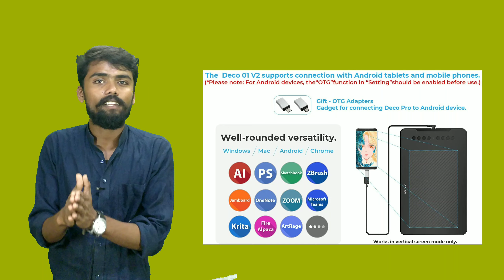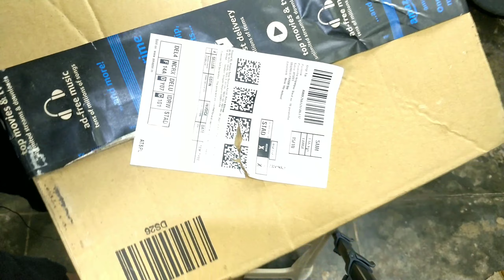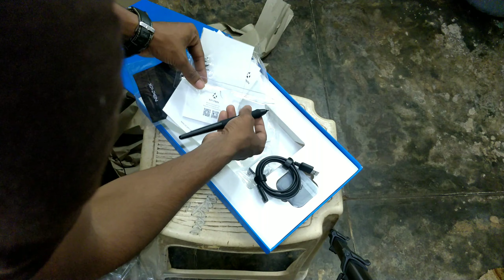Xp pen Deco 01 V2 Unboxing | teaching pen tab | My first Honest Unboxing video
Hello everyone this video is all about the unboxing of XP pen deco 01 V2 digital tablet. Honestly this is my first review and unboxing video where I'll be providing the information about this digital teaching pentab which is supported to laptop desktop and as well as with Android. Must watch the video till the end and if you want to purchase this product please visit our description box where I have provided the links of the product and many more and from here you can buy this product.

◾ My gadgets :-  all products links ⬇️ must checkout

▪️Xp pen Deco 01 V2

▪️Xp pen deco pro tablet

▪️Cheapest price (xp pen tab)

▪️Cheapest price xp pen mini tab

▪️Wacom one by CTL large size

▪️Wacom one by CTL (cheapest price)

▪️Mic boya y m1

▪️ Podcast mic (best price)

▪️ Study table

▪️ Laptop for students

▪️ My pen tab

▪️Best budget video editing laptop

1. xp pen deco 01 v2
2. deco 01 v2
 3. xp pen deco 01 v2 unboxing
4. pen tablet
5. xp pen deco 01 drawing
6. xp pen deco 01 v2 setup
7. xp pen deco 01 unboxing
8. xp pen deco 01 v2 drawing
9. xp pen deco 01 v2 for teaching
10. deco 01 v2 review
11. xp-pen deco 01 drawing tablet
12. deco 01 v2 how to use
13. xp pen deco 01 v2 art
14. pen tablet
15. drawing tablet
16. graphic tablet
17. tablet review
18. graphics tablet
19. pen tablet review
20. drawing tablet review